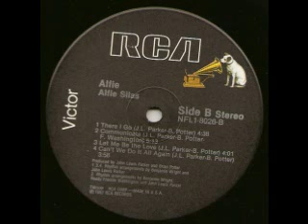1982 - Can't We Do It Again